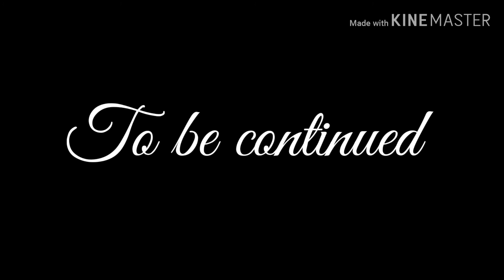The curse of the anti glitch:future Episode 12: the fight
So guys weird things just happen in  Episode 11
Because the other 10 episode were fine.
But when I post episode 11.
Weird things happen in it.
It feels like the clips are going quite fast than the voices
Episode 13 (the final) coming soon